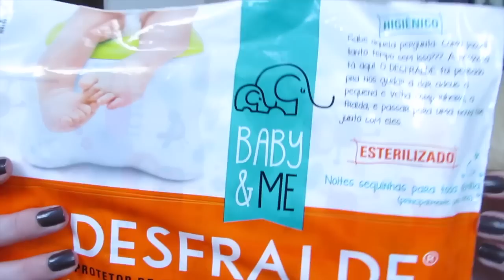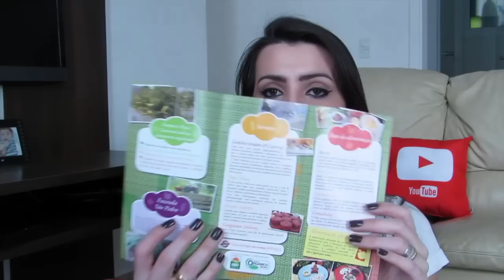PETITE BOX- SETEMBRO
CAIXA POSTAL:
CEP: 13012970
Caixa Postal 04
Campinas-SP

Recadinho pra você que já é inscrita: O youtube não está mais comunicando nos canais a todos os seus inscritos sobre os vídeos novos. Para que isso aconteça clique no desejo de engrenagem que fica ao lado do batom inscrever-se / inscrito e marque a opção de enviar atualizações e tb é preciso que vc comente e clique sempre em gostei nos vídeos para interagir e poder o sistema reconhecer que você gosta do canal e quer ficar sempre ligadinho (a) nele. Assim você não perderá nenhum vídeo.